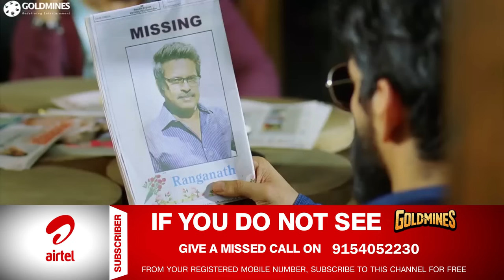राशि खन्ना गोपीचंद के साथ चाय पिने बैठी है l राशि खन्ना और गोपीचंद बेस्ट कॉमेडी सीन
Movie - Jil